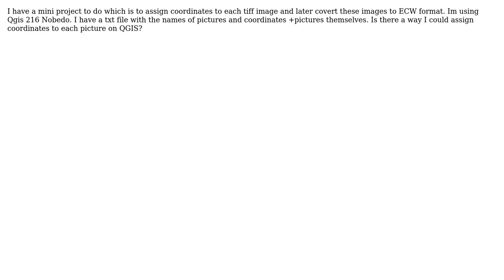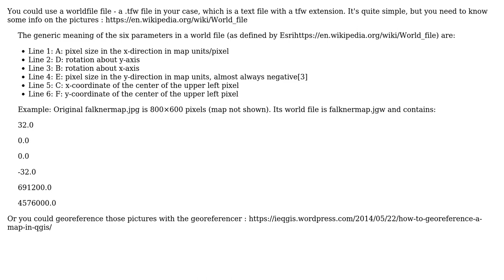GIS: Assign coordinates to each picture(tif)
With thanks & praise to God, and with thanks to the many people who have made this project possible! | Content (except music & images) licensed under CC BY-SA | Music | Images & others | With thanks to user gisnside user Benas Pekarskis and the Stack Exchange Network Trademarks are property of their respective owners. You are responsible for your own actions.